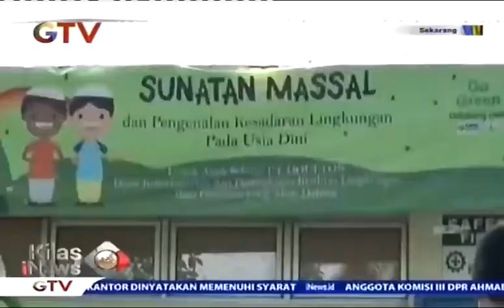MNC Peduli Gandeng PT Doulton Gelar Khitanan Massal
200 anak warga desa Gembong, Tanggerang Banten mengikuti khitanan massal, kegiatan ini merupakan bakti sosial yang digelar oleh MNC Peduli yang bekerjasama dengan PT Doulton